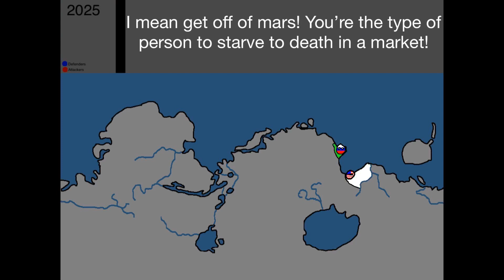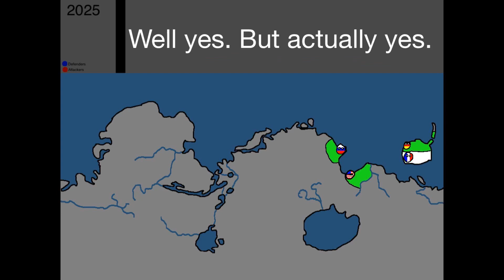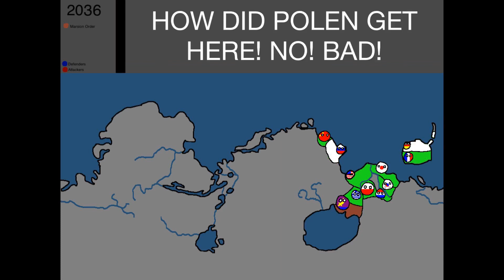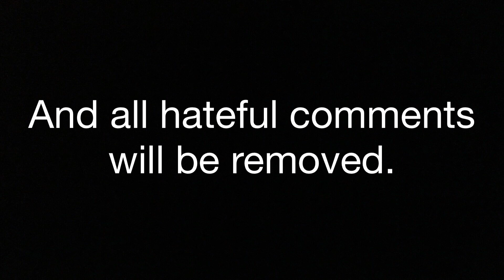Alternate future of Mars (1) Hellenic Republic.